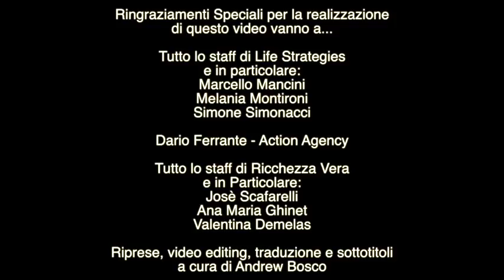Gregg Braden Intervistato da Josè Scafarelli: Cos'è la Ricchezza Vera per Braden?